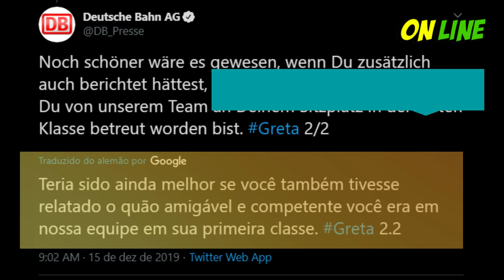Empresa Ferroviária Alemã desmascara ativista Greta e revela mentira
Greta Thumberg, a ativista sueca sedenta por holofotes, foi desmascarada numa mentira que revela o seu caráter.

A garota postou em seu Twitter que estava "viajando em trem superlotado de volta pra casa", com a ilustração de uma foto sentada no chão do veículo, cercada por malas.

Pouco tempo depois, a empresa de trens Deutsche Bahn AG desmascarou a menina, usando também o Twitter para questioná-la acerca daquela fake news e informar que Greta Thumberg viajou na Primeira Classe de seus trens naquele dia, ao lado de toda equipe de assessores.

A mentira da Greta virou notícia nos grandes jornais da Alemanha, como o WELT. Basta conferir:

No Brasil, profundo é o silêncio sobre o caso.Empresa Ferroviária Alemã desmascara ativista Greta e revela mentira